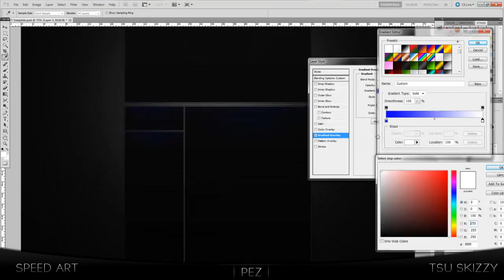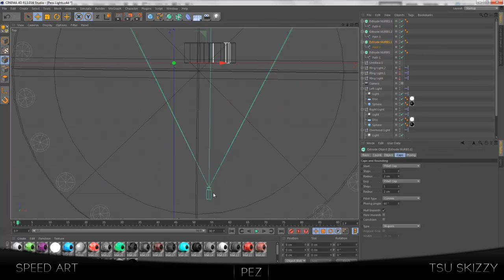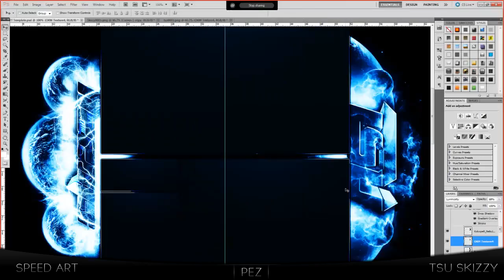TSU Skizzy Speed Art | By Pez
A bg i made for skizzy, he is currently inactive on the TSU roster due to irl problems, but he will be back soon. Thanks br0s

- Pez